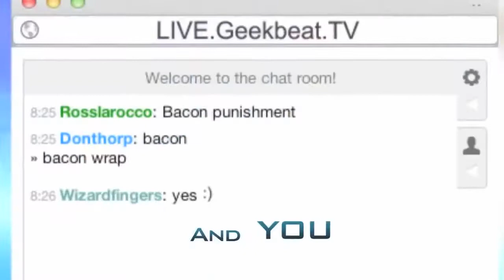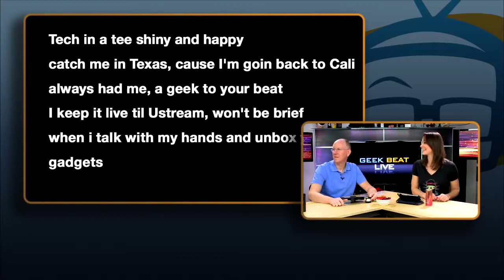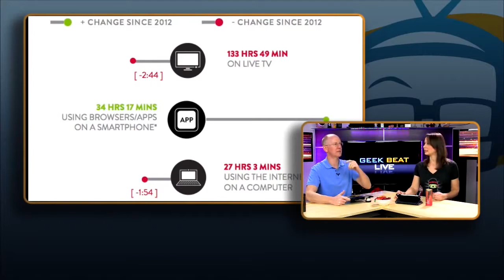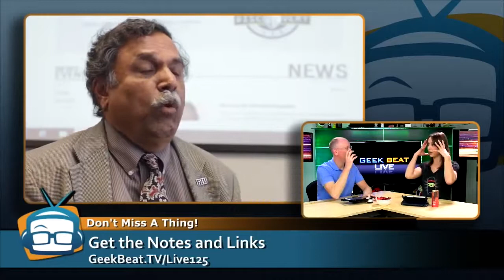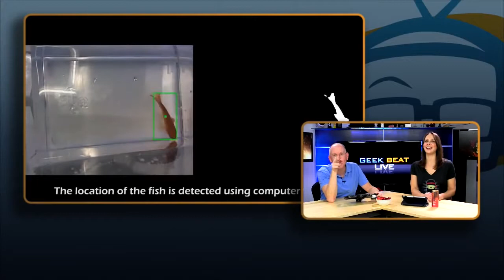Geek Beat Archives Geek Beat Live #125 Uncut